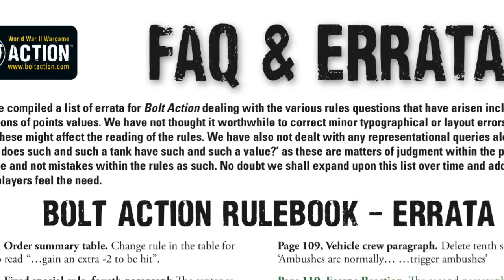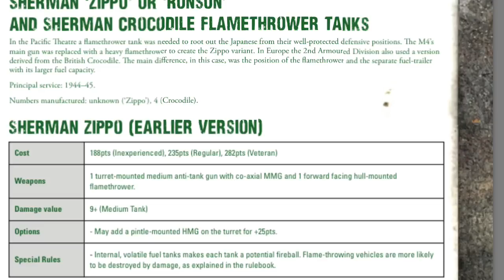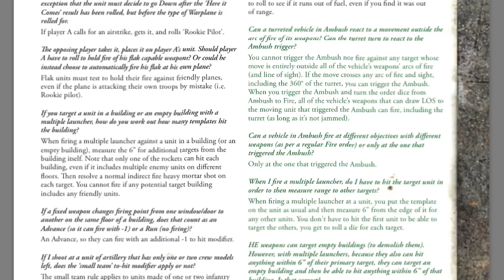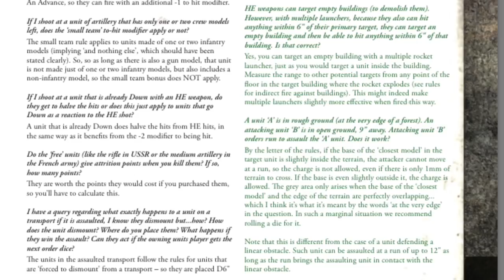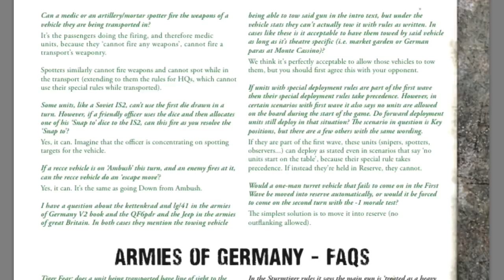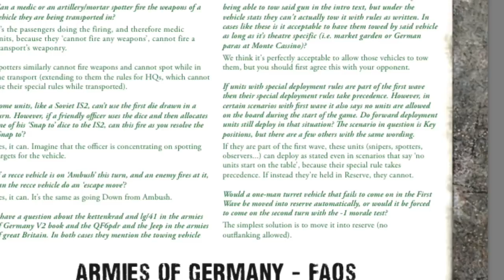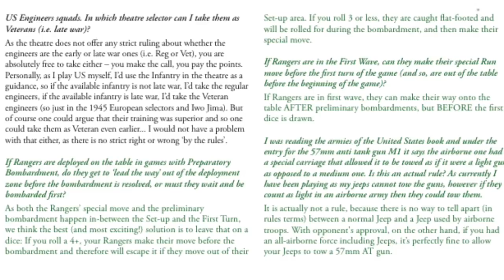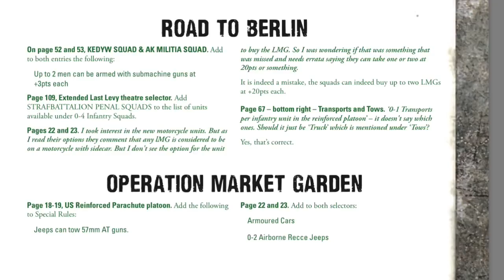Warlord Games Bolt Action, What The FAQ! May 2019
Hi all, I go through what's new in the FAQ and errata, and give my thoughts on them.

Intro music Eccentric Man by the Groundhogs